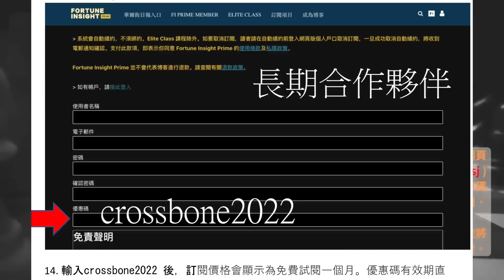《新春特備節目》2023.01.23全一節：網上熱傳中！全國拜年逗利是攻略！｜主持：司徒文進｜嘉賓：所有聽眾｜協力：司徒 IT Team•設計•天喵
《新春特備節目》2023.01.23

全一節：網上熱傳中！全國拜年逗利是攻略！

《新春特備節目》｜主持：司徒文進｜嘉賓：所有聽眾｜協力：司徒 IT Team•設計•天喵